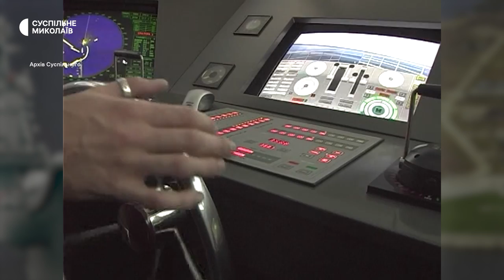"Нанна-Лугара", крейсер "Варяг", "Дельта-лоцман" | 1998 рік в історії: Миколаївщина